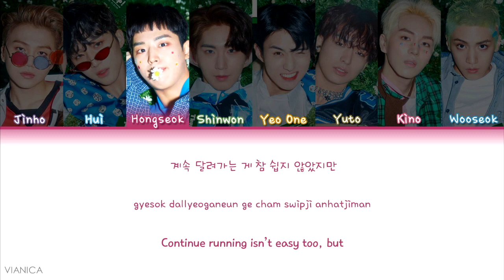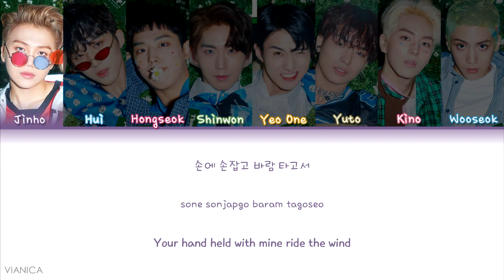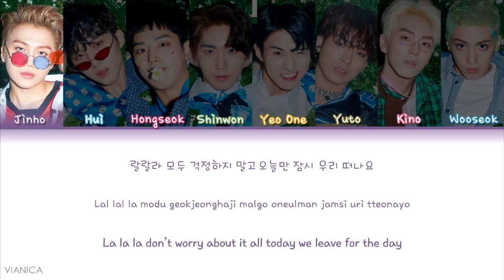PENTAGON (펜타곤) - '저두요 (JUST DO IT YO)' (Color Coded Han/Rom/Eng Lyrics/가사) | by VIANICA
▶watch in HD video, and sorry for any mistake♡♡♡

Title : '저두요 (JUST DO IT YO)'
Album : Thumbs Up!
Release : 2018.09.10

۵CREDITS۵
Korean : music naver
Rom : VIANICA
Eng : lyricsmode

I just made the video lyrics from this song, music and pictures all belongs to source music entertainment.